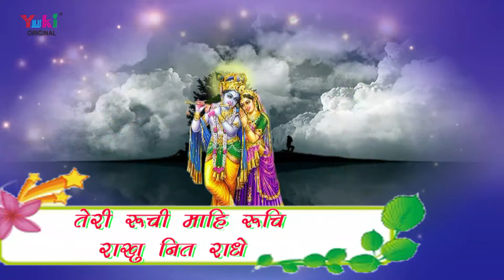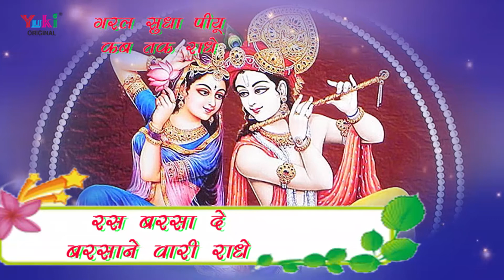Beautiful राधा जी भजन | आजा आजा राधे| Aaja Aaja Radhe | by Aacharya Bal Vyas Vivek Ji Maharaj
Song: Aaja Aaja Radhe
Singer: Aacharya Bal Vyas Vivek Ji Maharaj
Category: HIndi Devotional (Radha - Krishna Bhajan)
Producers: Amresh Bahadur, Ramit Mathur
Label: Yuki